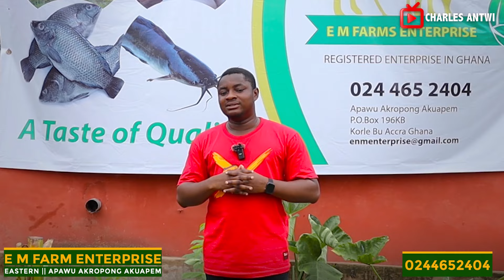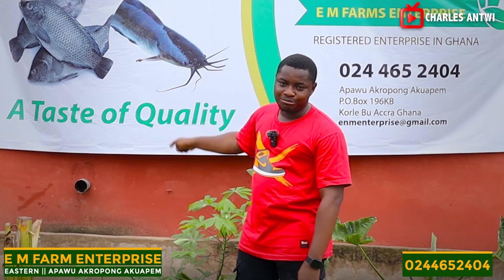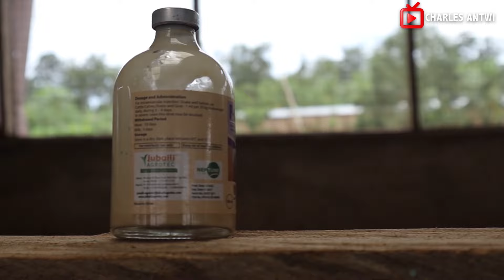Pig Farming for Beginners - How To Start a Pig Farm Business as a BEGINNER in 2024 - DETAILED!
In today's video we visit one of the biggest and cleanest pig farm in Ghana known as EM Farms located at Adawso in the Eastern Region of Ghana.

The farm is sited on two acre farmland with a 200 capacity pig farm containing 25 rooms and a newly built 10,000 capacity tilapia and catfish.

You can reach EM Farms on 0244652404

How He Started His Successful Snail and Cashew Farm As a Full time Banker - EduGreen Farms
Cassava Farming: Snail Farming For Beginners | How To Start A Commercial Snail 🐌 Farm With Less Capital | Detailed

Title:
Drone Shot by: